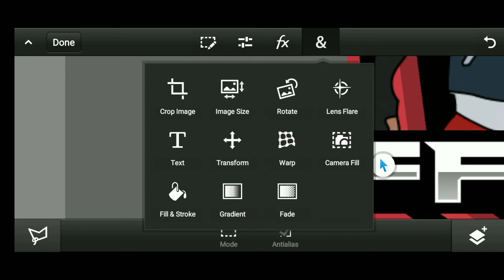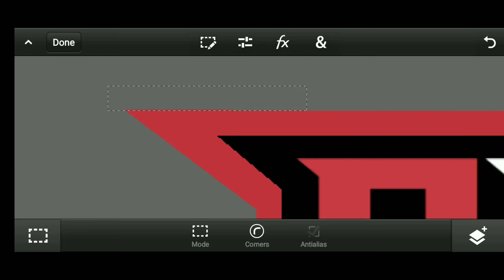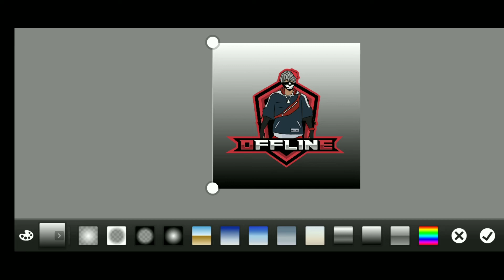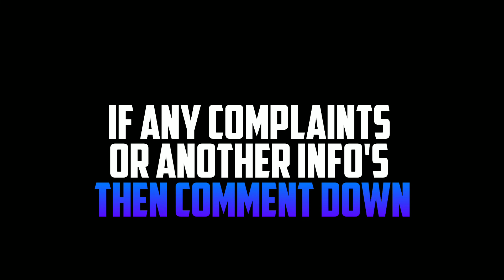HOW TO MAKE A PROFFESIONAL FF GAMING LOGO 😎( 4TH PART 🚶 || TUTORIAL ✨️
SO HI GUYS WELCOME BACK TO MY CHANNEL OFFLINE YT SO GUYS ENNATHE VIDEO KANDU ENNU VICHARKKUNNU GUYS VIDEO ESHTAPPETAAL LIKUM , SHARUM , SUBSCRIBE CHEYYAAANUM MARAKKARUTH🥺🙏 SO GUYS ENTHELUM DOUBTUNDANKIL COMMENTAYI CHOIKKAAVUNNATHANU ENE ATHAVA OFFICIAL AAYI ENTHELUM PARAYANANEL THAZHE INSTA ID KODUKKA 😘   SHARI ANNA OK BYE 🤪

           DETAILS
NAME : NO NAME 👾
COUNTRY : INDIA
STATE : KERALA
DISTRICT : ERNAKULAM
PLACE : VARAPUZHA.
DEVICE : VIVO
RAM : 3 GB
SPACE : 32 gb

BACKGROUND
Music in this video provided by ncs ( non copyright sounds )

SPECIAL THANKS TO SHEILD DESIGNER 😍